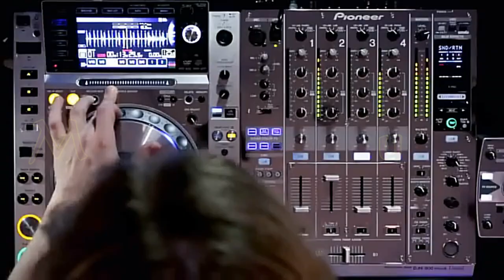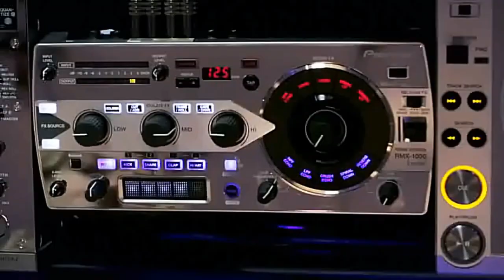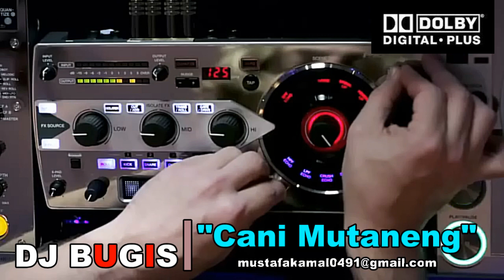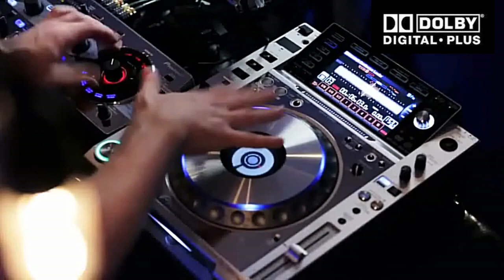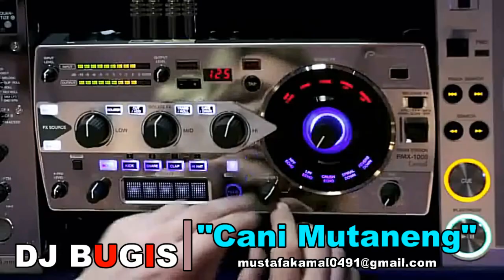DJ BUGIS "Cani Mutaneng"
DJ BUGIS "Cani Mutaneng" 2019